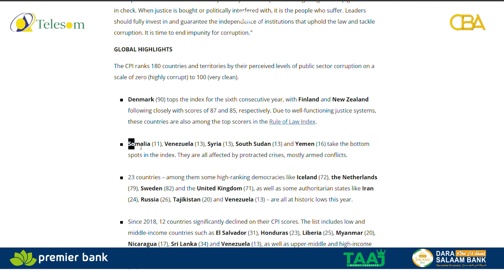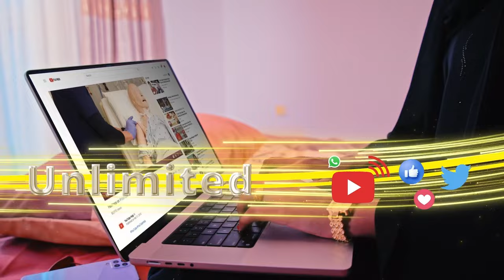Soomaaliya ayaa sanad kale noqotay dalka ugu musuqmaasuqa badan caalamka.